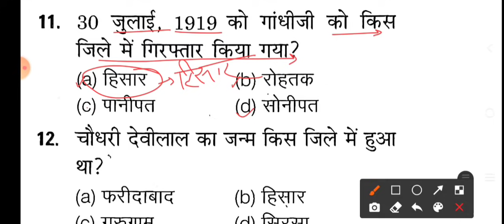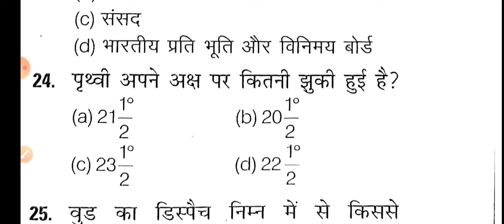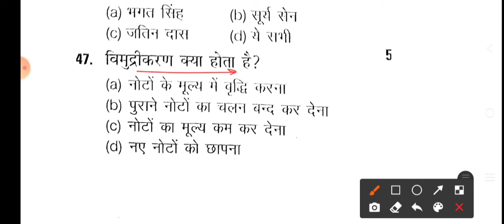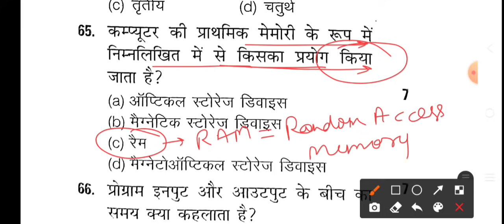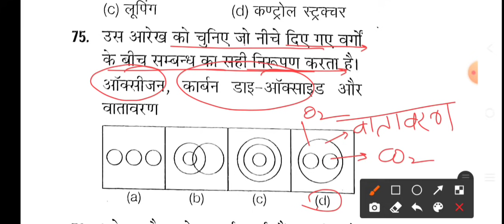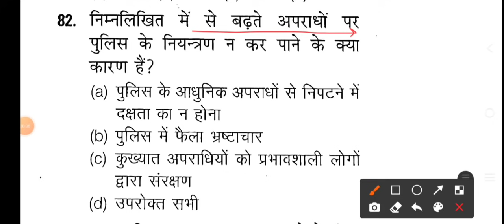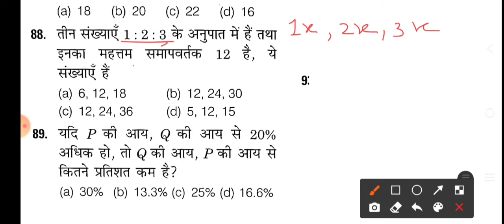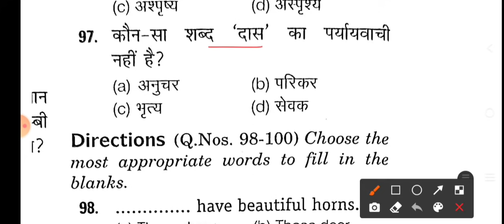Haryana Police Constable Exam 2021 - 18 September Expected Paper/Haryana Gk,Gk & Animal Husbandry Gk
HARYANA POLICE CONSTABLE 18 SEPTEMBER EXPECTED PAPER.